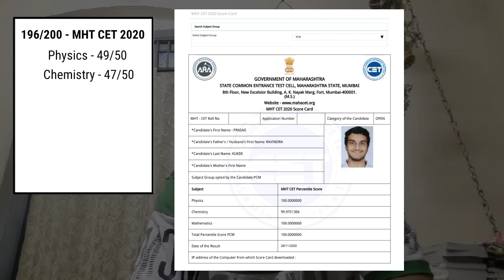MHT CET Topper Interview 100 percentile | MHT CET preparation tips by Prasad Kukde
MHT CET Topper Interview Prasad Kukde 100 percentile in mht cet 2020 exam. Prasad is IITian from IIT Bhubaneswar. He prepared for both mht cet and JEE main advanced exam. Int this interview video he shared his MHT CET experience and preparation strtergies.You will get MHT CET preparation tips and awareness to avoid some mistakes wihle Preparation Also Physics, Chemistry and Mathematics important chapters for MHT CET. Watch complete video for better understanding all the points. As he get admission in IIT, he also share glimps of IIT life.

Books Recommended by Prasad:

📒PHYSICS
(1) Concept of physics:
Part 1
Part 2
Set of 2
2) Errorless physics

📒CHEMISTRY
1) Modern ABC

📒Mathematics
1) Errorless

📚Books for MHT CET Preparation👇🏻

🎒PYQs and Solved papers
Target -

Timestamps-
00:00 Prasad MHT CET JEE scores
01:20 Preparation Start
02:29 MHT CET or JEE
05:23 Efforts and Preparation
06:13 Study Plan For MHT CET
08:39 PYQs and Mock Tests
09:10 MHT CET and JEE Preparation management
10:25 MHT CET Experience and Time Management
12:14 Physics Chemistry Mathematics Important Chapters
16:40 11th importance
18:27 Maharashtra State Board Preparation
19:34 JEE Mains and Advanced Preparation
24:01 Suggestions For CBSE Students
25:23 Books
26:43 Nothing Prepared what to do?
28:41 Motivation
30:38 IIT Bhubaneswar
31:46 Message